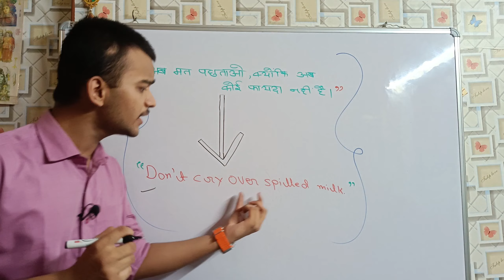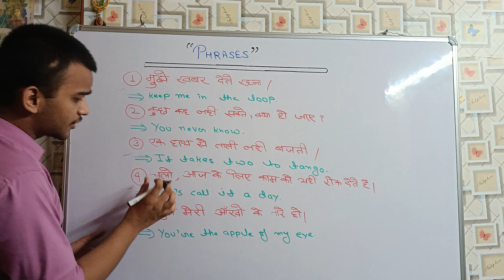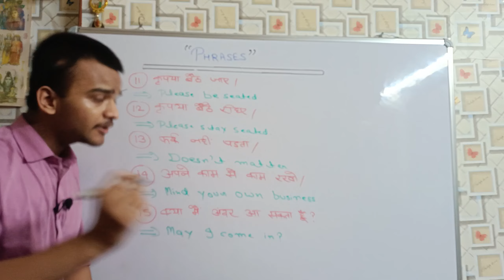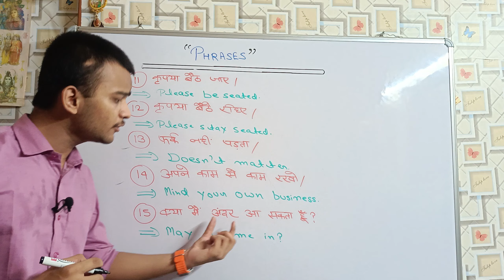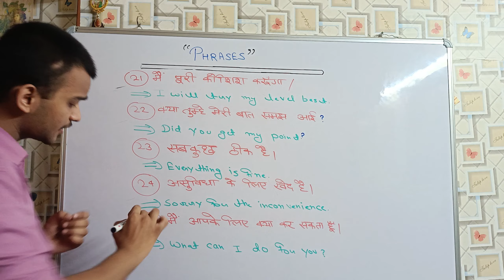25 PHRASES जो की इंग्लिश की दुनिया में आपको Professional बना देगा english phrases grammar 😀😄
25 PHRASES जो की इंग्लिश की दुनिया में आपको Professional बना देगा english phrases grammar 😀😄